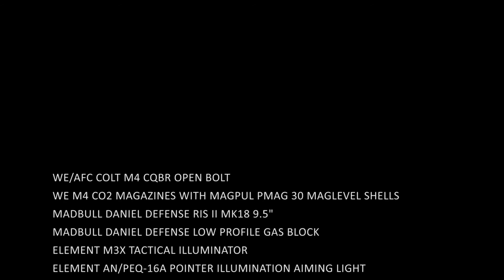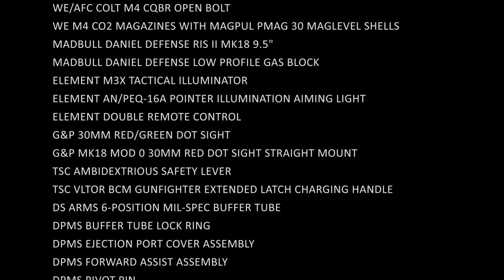NonEx - WE/AFC Colt M4 CQBR Open-Bolt CO2 MAGPUL / Block II airsoft rifle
My first video with my Nikon D7000 w/ 18-105 and my first attempt at video editing in Premiere Pro.

Kit list:
WE/AFC COLT M4 CQBR OPEN BOLT
WE M4 CO2 MAGAZINES WITH MAGPUL PMAG 30 MAGLEVEL SHELLS
MADBULL DANIEL DEFENSE RIS II MK18 9.5"
MADBULL DANIEL DEFENSE LOW PROFILE GAS BLOCK
ELEMENT M3X TACTICAL ILLUMINATOR
ELEMENT AN/PEQ-16A POINTER ILLUMINATION AIMING LIGHT
ELEMENT DOUBLE REMOTE CONTROL
G&P 30MM RED/GREEN DOT SIGHT
G&P MK18 MOD 0 30MM RED DOT SIGHT STRAIGHT MOUNT
TSC AMBIDEXTRIOUS SAFETY LEVER
TSC VLTOR BCM GUNFIGHTER EXTENDED LATCH CHARGING HANDLE
DS ARMS 6-POSITION MIL-SPEC BUFFER TUBE
DPMS BUFFER TUBE LOCK RING
DPMS EJECTION PORT COVER ASSEMBLY
DPMS FORWARD ASSIST ASSEMBLY
DPMS PIVOT PIN
DPMS TAKEDOWN PIN
DPMS MAGAZINE CATCH BUTTON
DPMS MAGAZINE CATCH SPRING
NORGON AMBIDEXTRIOUS MAGAZINE RELEASE
DPMS SAFETY SELECTOR DETENT SPRING
DPMS SAFETY SELECTOR DETENT
DPMS TAKEDOWN AND PIVOT PIN DETENT
MAGPUL CTR BUTTSTOCK
MAGPUL BUTTSTOCK 0.70" EXTENDED TACTICAL PAD
MAGPUL AFG2 FOREND GRIP
MAGPUL MOE PISTOL GRIP
MAGPUL MOE TRIGGER GUARD
MAGPUL MBUS GEN2 FRONT & REAR SIGHTS
MAGPUL RSA
MAGPUL ASAP
MAGPUL B.A.D. LEVER
MAGPUL XTM PANELS

Facebook /(Non Existent Airsoft page)
Facebook (My personal Facebook account)